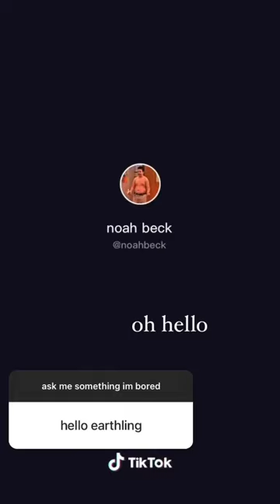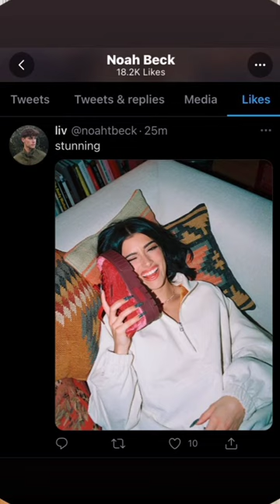Dixie D'amelio & Noah Beck's New IG Live 🔴 Vlog & TikTok Tea 18th November , 2021